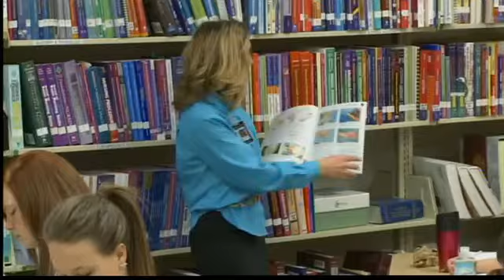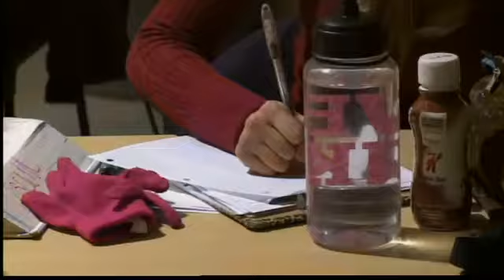APS creating tomorrow's nurses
The Albuquerque Public School Career Enrichment Center's Practical Nursing Program continues to churn out the nurses of tomorrow.